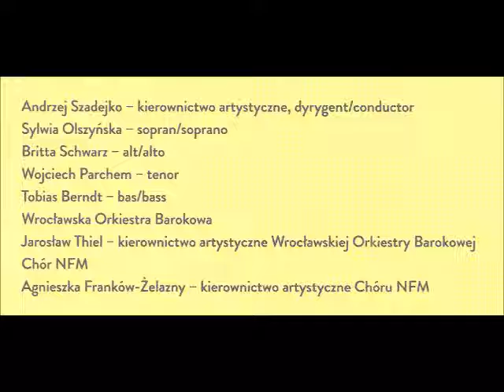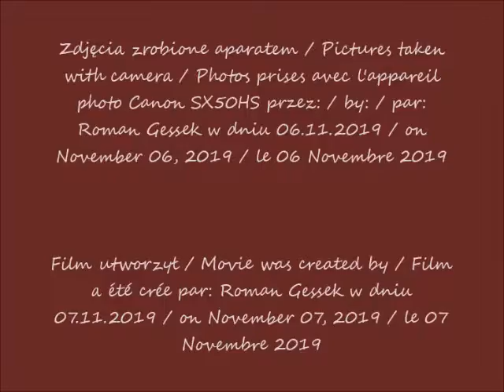2019 11 06 Warszawa Kościół Świętego Krzyża koncert cz 3 przed 19 00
Kościół Świętego Krzyża / Holy Cross Church / Eglise de Sainte Croix
Koncert / Concert / Concert
część / part / partie 3
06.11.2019 przed / before / avant 19.00